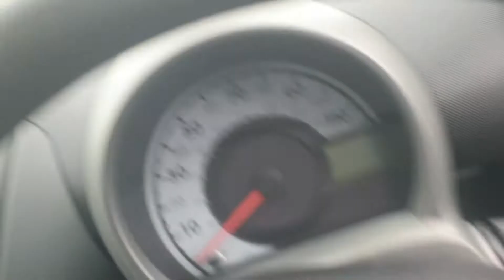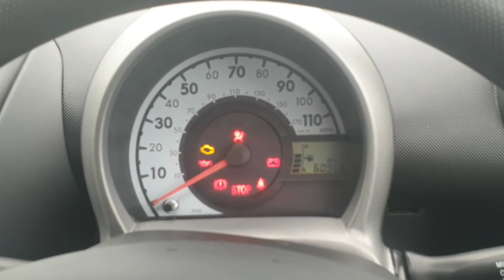Peugeot 107 Urban 2010 black 60k miles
Peugeot 107 Urban 3 door.  2010 car finished in black.  60000 miles.  A part exchanged car for sale at a really low price! For this and a range of other quality used vehicles please or search Marco Cars LTD. Thank you 🙂